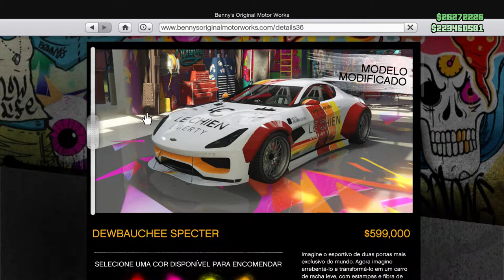GTA V PC - TUNANDO O NOVO CARRO SPECTER - DLC IMPORTAÇÃO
* Steam - detonigamerplay